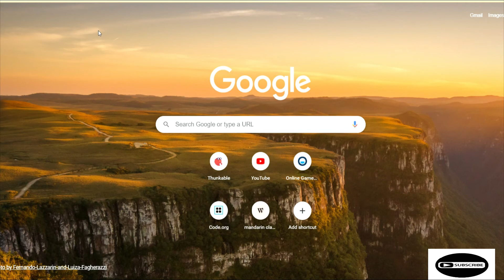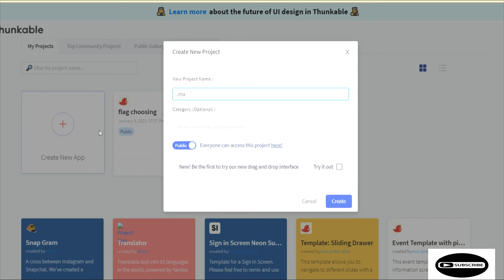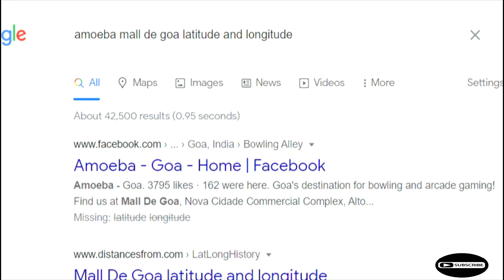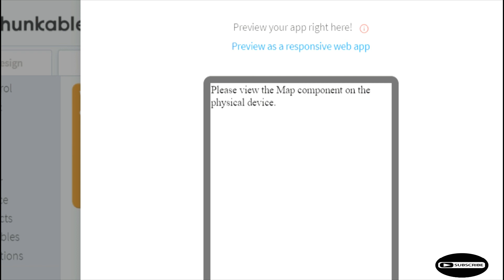HOW TO ADD MAP FUNCTION IN THUNKABLE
Hey coders lets use Map function in thunkable and get coding with location service easy. Do try it.
Happy Coding!